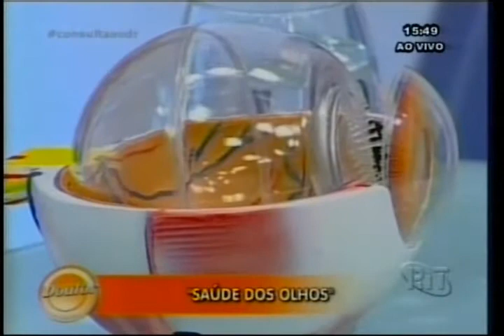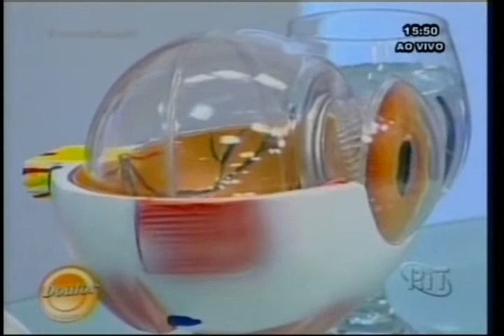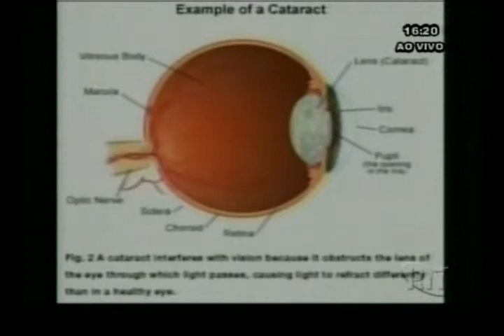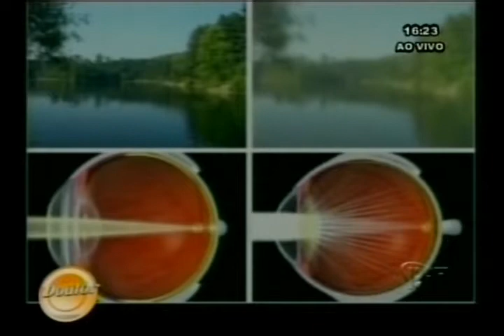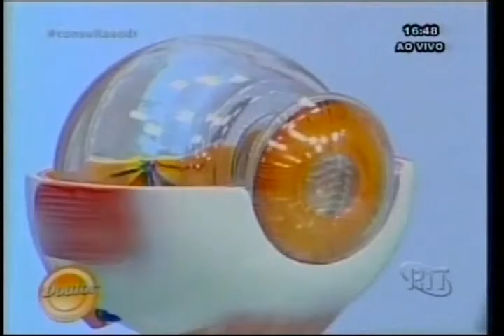Cuidado com os olhos no verão Consulta ao Doutor 08 12 2016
As férias chegaram e os cuidados com os olhos no verão devem aumentar.

O Dr. Daniel Kamlot concedeu entrevista ao programa "Consulta ao Dr." e sanou todas as dúvidas referentes à saúde visual durante o verão.

A exposição crônica ao Sol pode causar lesões na córnea. Um exemplo de alteração que pode ocorrer é a ceratite que causa vermelhidão e sensação de corpo estranho.

As conjuntivites também são mais comuns nesta época devido à aglomeração de pessoas em piscinas e clubes. Além disso, o clima seco e quente facilita a proliferação de vírus e bactérias.

Pacientes que usam lentes de contato devem retirá-las durante o uso de piscinas e praias para evitar infecções como úlcera de córnea, que são muito graves.

Crianças ficarão mais tempo em casa durante as férias e as chances de acontecer lesões oculares com produtos químicos e objetos perfuro-cortantes são maiores.

Alguns cuidados devem ser tomados:

1) Usar óculos escuros com filtro UVA/UVB para evitar alterações oculares.

2) Evitar aglomerações, lavar bem as mãos, utilizar álcool gel e evitar coçar os olhos.

3) Evitar o uso de lentes de contato se for utilizar piscinas e praias.
Se houver problemas com as lentes, retirá-las e procurar um oftalmologista.

4) Ficar atento às crianças, guardar produtos químicos e objetos perfuro-cortantes em locais de difícil acesso.
Se houver contato com produtos químicos, lavar, insistentemente, os olhos com água corrente e procurar um PS de Oftalmologia.

Depois de todos esses cuidados, aproveite suas férias!